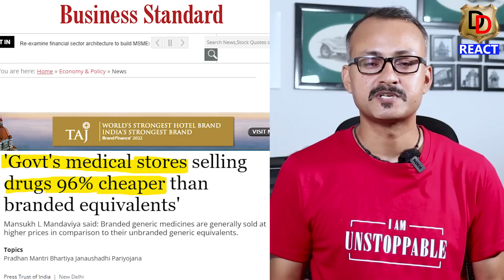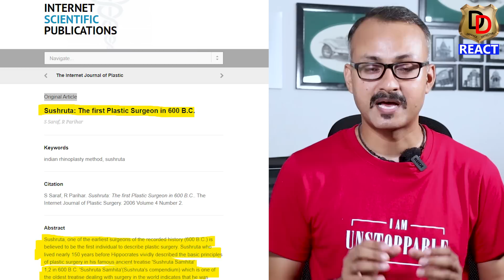PM Modi Inaugurated Amrita Hospital I अमृता अस्पताल पर क्या बोले पाकिस्तानी ?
Here we do Reactions, Reviews and Roasting too.